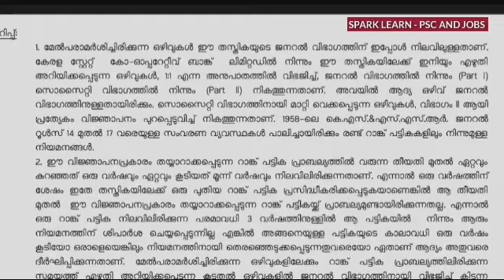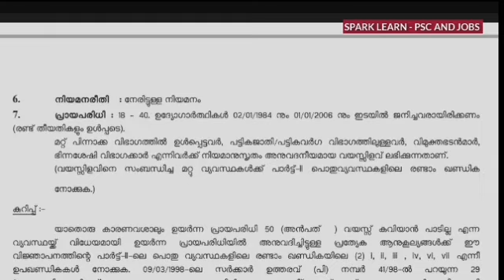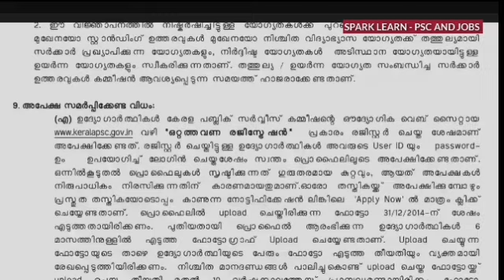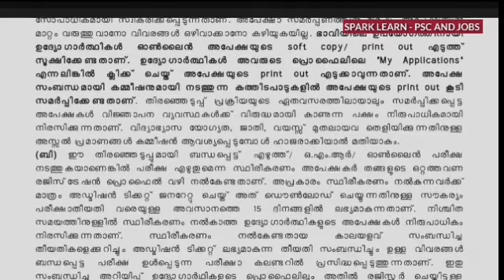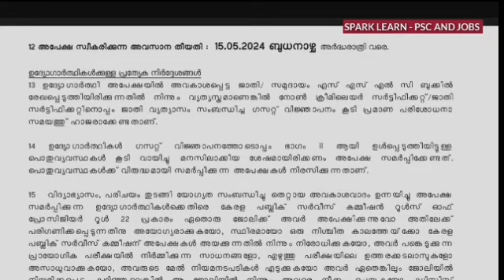KERALA BANK OFFICE ATTENDANT NOTIFICATION | കേരള ബാങ്ക് നോട്ടിഫിക്കേഷൻ | KERALA BANK CLERK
jobnewskerala
jobsinkerala
jobvacancyinkerala
water authority recruitment 2023
kerala state pollution control board
Kerala PSC
Secretariat Office Attendant
water authority office attendant
Kerala PSC Notification 2023
Government Jobs
Office Attendant Syllabus
Secretariat LGS